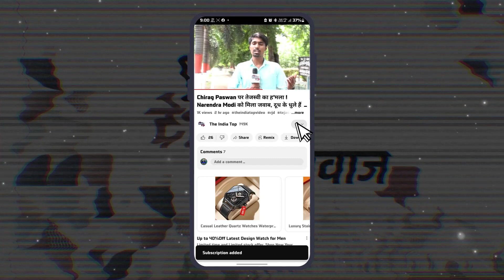फिर BJP के साथ जाएंगे Nitish? Modi से मुलाकात के बाद Prashant Kishor का बड़ा खुलासा, दरवाजा और..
फिर BJP के साथ जाएंगे Nitish Kumar? Narendra Modi से मुलाकात के बाद Prashant Kishor का बड़ा खुलासा, दरवाजा और खिड़की दोनों..